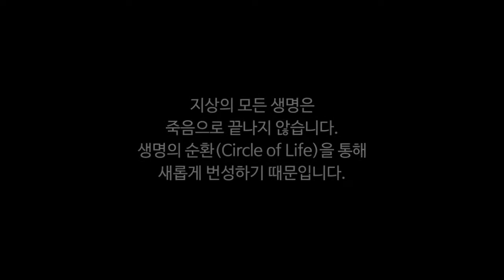2016 홍보영상_다시 꾸는 꿈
수도권매립지관리공사 홍보영상(2017)_다큐